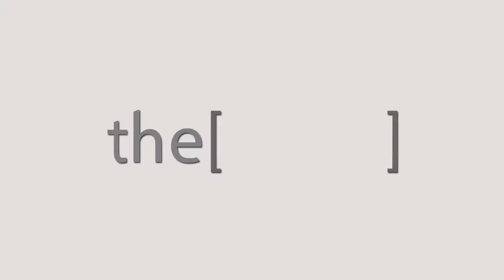كسر الأنف و أورام الجيوب الانفية / دكتور علاء غيطه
الدكتور علاء غيطه
استشاري جراحة الأنف والأذن والحنجرة
The Clinic